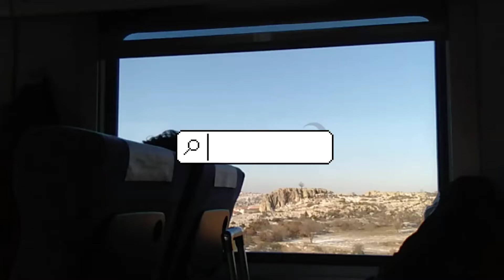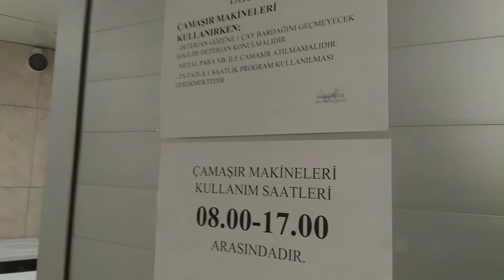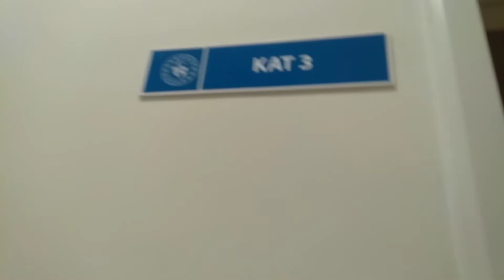DORM TOUR - Asrama Mahasiswi di Turki (Denizli-Pamukkale KYK Turu)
Get your E-book 'Ultimate guide beasiswa YTB, (panduan lengkap beasiswa YTB)'

Hi, teman-teman semua! Kali ini aku sharing bagaimana kondisi di asramaku. Bisa jadi gambaran buat teman-teman yang pengin kuliah dan tinggal di asrama di Turki.

Semoga bermanfaat!